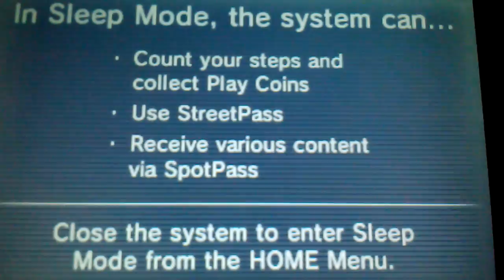Pokemon white 2 bonus EP:4 lunan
Found the next virizion but its a angle bird moon thing